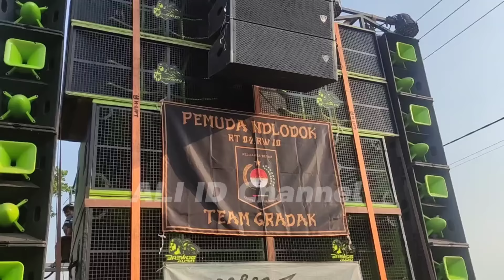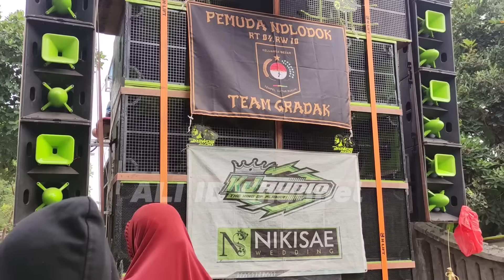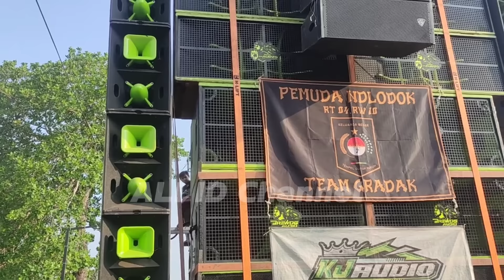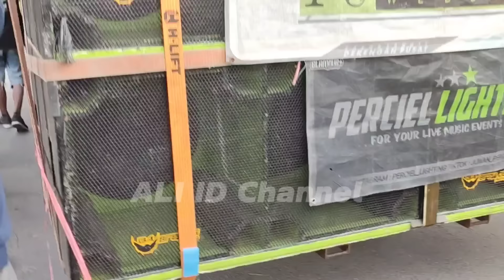Box Planar Legend BREWOG Masih Ampuh meski dipakai Sound Lain,,sampai genset gak kuat warga tiarap